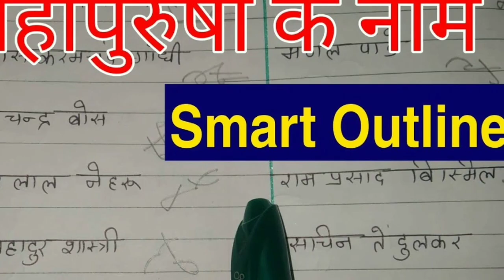Rajasthan High Court Stenographer admit card out | skill test Exam hall tips by Akash Sir